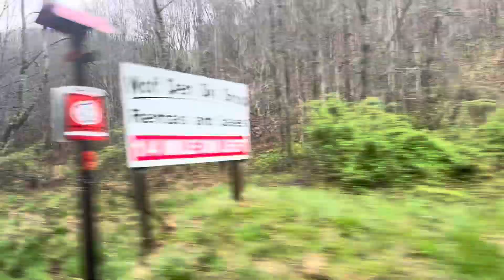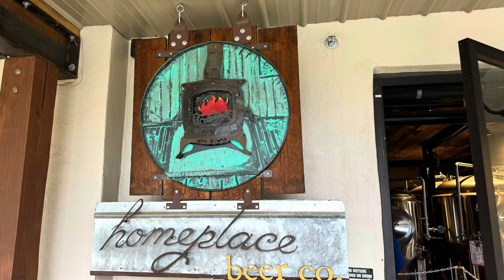2024 Appalachian Trail Thru hike. Day 39.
2024 Appalachian Trail Thru Hike. Day 39. Zero day in Mars Hill, NC appalachiantrailthruhike at2024 backpacking hiking thruhike nature outdoors outdoors #2024